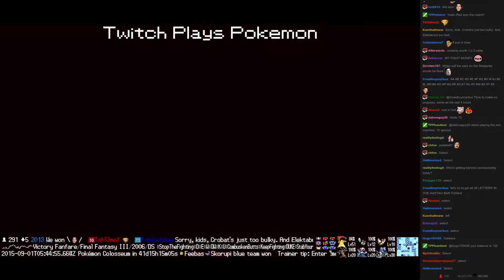Twitch Plays Pokémon Battle Revolution - Match #22323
Match #22323 [Blue: Hippopotas, Combusken, Slowking] vs [Red: Loudred, Electabuzz, Crobat]